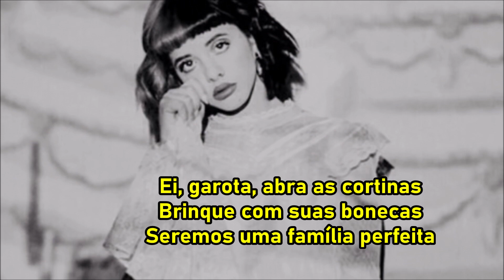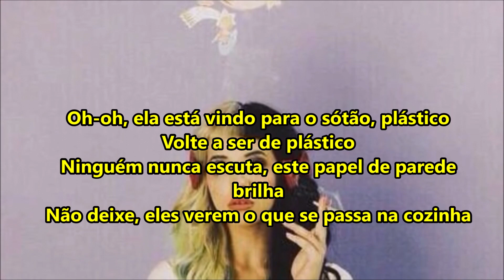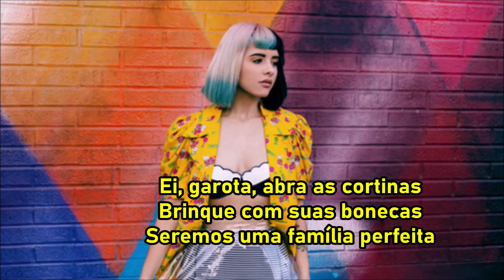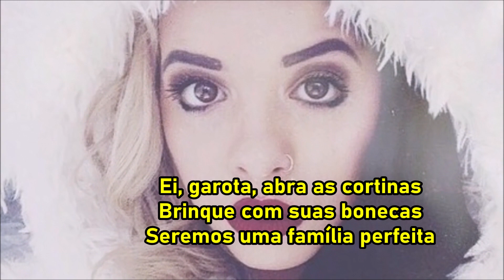Melanie Martinez - Dollhouse Legendado